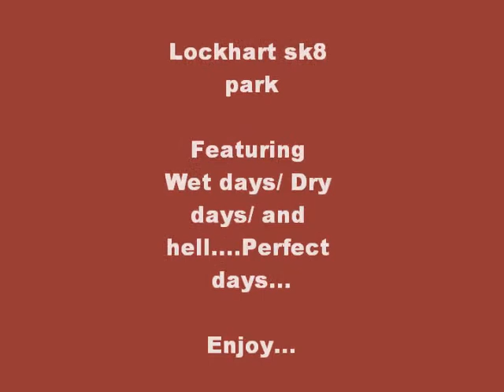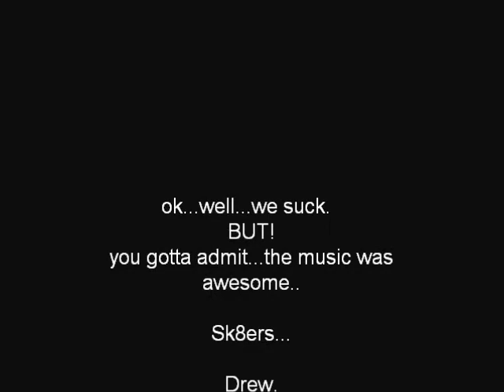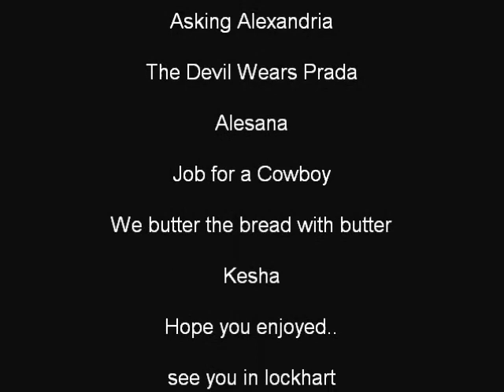Lockhart Skatepark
me and derw sk8in at the park...finallly got a sk8park!!! i know we suck...dnt rag on us to much...enjoy the vid...and the music!